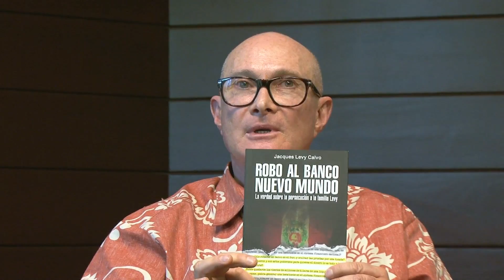Jacques Levy: "Libro"